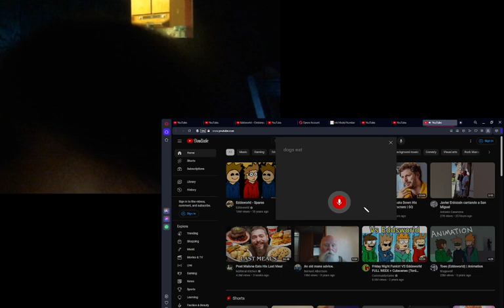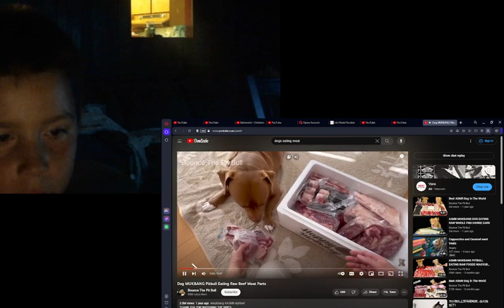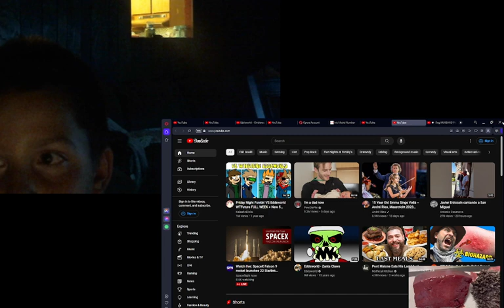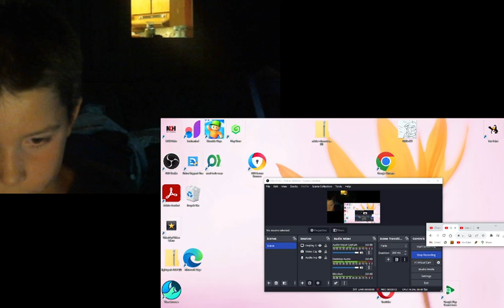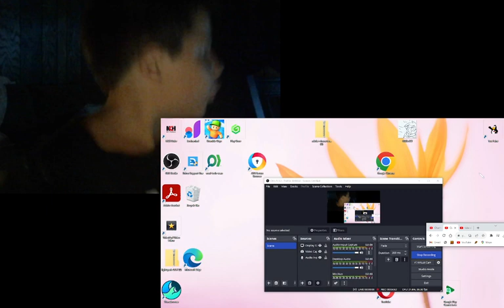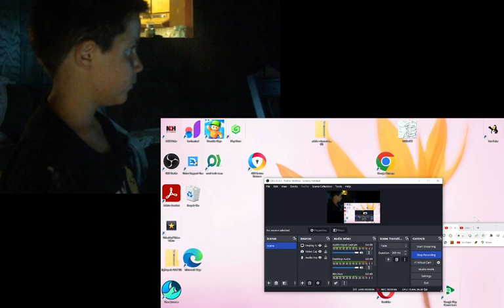luke vs youtube 2